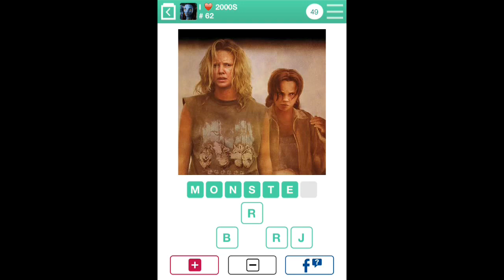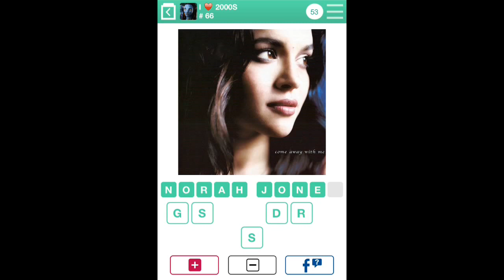100 Pics Quiz - I Love 2000s 51-75 Answers